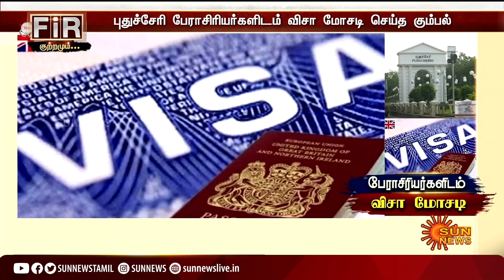லண்டன் செல்ல விசா தருவதாக கூறி பலே மோசடி; ஏமாந்த பேராசிரியர்கள் | London visa | Sun News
londonvisa | puducherry | sunnewslive | லண்டன் செல்ல விசா தருவதாக கூறி பலே மோசடி; ஏமாந்த பேராசிரியர்கள் | London visa | Sun News